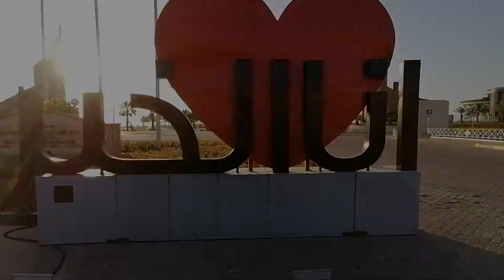Tara! Maglakad-lakad Muna Tayo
Pahinga muna sa paglalaro ng mga video games. Lumabas muna ng bahay para mamasyal at maglakad-lakad.